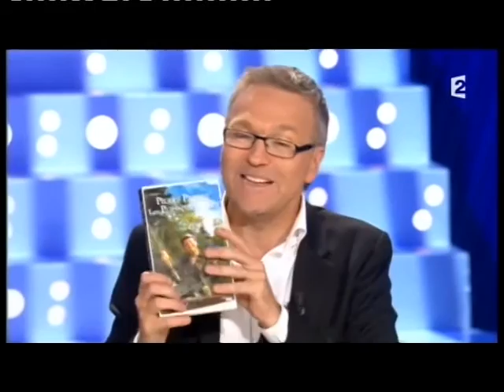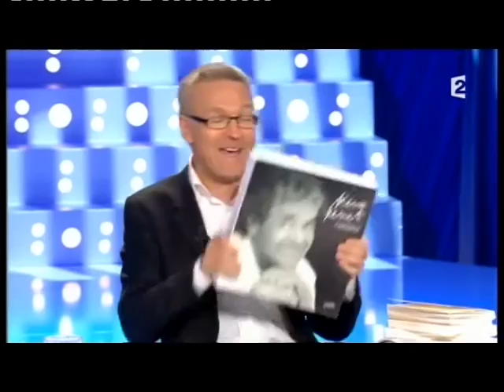Pierre Perret - On n'est pas couché 8 octobre 2011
Pierre Perret
Livre: « Les poissons et moi » (Cherche Midi) et l’intégrale des ses chansons (28 albums) regroupant tous ses enregistrements depuis 1957
8 octobre 2011
Laurent Ruquier avec Natacha Polony &  Audrey Pulvar
France 2